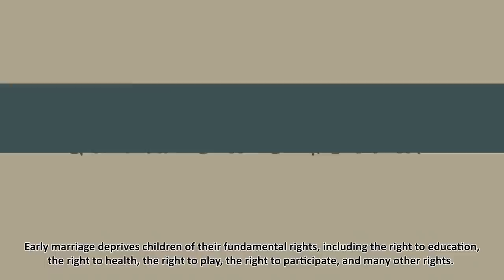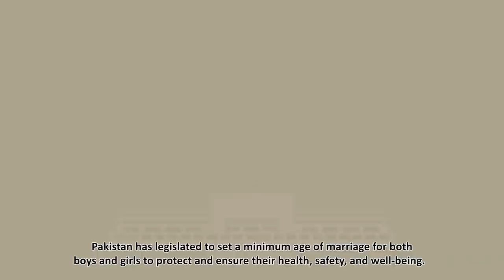Animation Early marriage